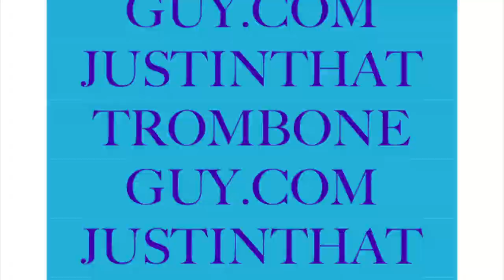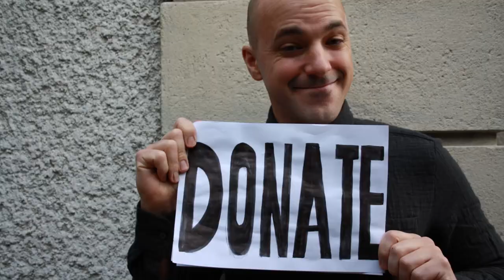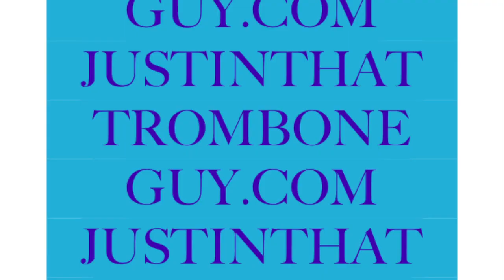NEW EP: MOONLIT Free download at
2018: New EP MOONLIT from bass trombonist Justin Clark and the Tranzient Ensemble.

But of course not all things in life a free...please DONATE! All donations go directly to the musicians and composers involved in this project. Thank you for your support!